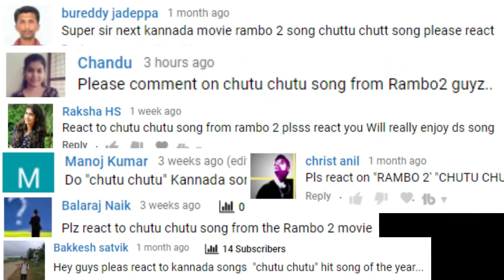Chuttu Chuttu REACTION | Sharan | Aashika | Arjun Janya | Anil Kumar | Parbrahm & Anurag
Hello guys, here is our reaction on Chuttu Chuttu REACTION! Watch&Share!

Sound Recorder (Mic) -

Parbrahm Singh - @parbrahm
Anurag Sharma - @stylish_champ